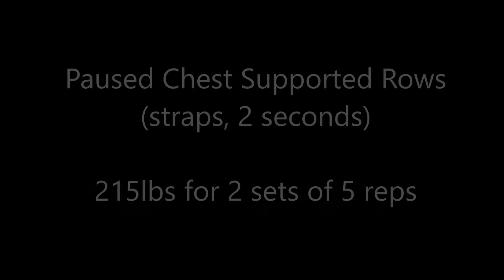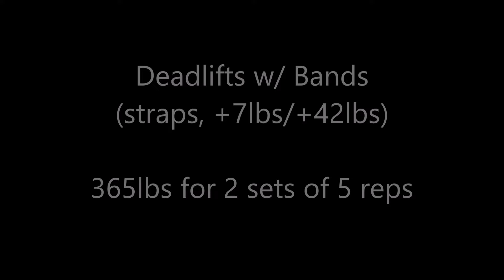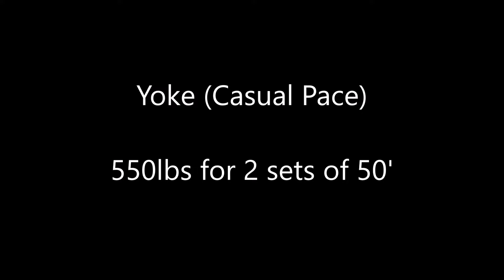Week 3 - 6/23/2024 - 6/29/2024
Workouts for 6/23/2024 to 6/29/2024. Day 1 started off with 12" log strict presses with bands (+14lbs/+22lbs). Worked up to 170x2x5. Then paused chest supported barbell rows (2 second, straps). Worked up to 215x2x5. Afterwards was bench presses with chains (+22lbs). Worked up to 255x2x5. Finished up with band face pulls. Did lbx2x25. Day 2 started off with deadlifts with bands (straps, +7lbs/+42lbs). Worked up to 365x2x5. Then step ups (18"). Did bwx20/20. After that was single leg wall sits. Did bwx30/30 seconds. This was followed by crunches. Did bw+35x30. Finished up with paused hanging knee raises (1 second). Did bwx30. Day 3 started off with yoke (casual pace). Worked up to 550x2x50'. Then sandbag loads (55"). Worked up to 250x5. Finished up with prowler pushes (turf, 60 seconds rest). Worked up to 175x5x50'/50'.